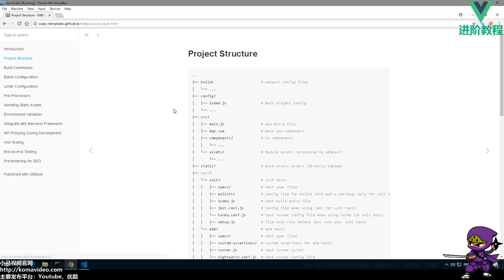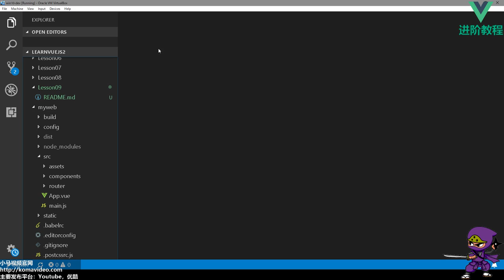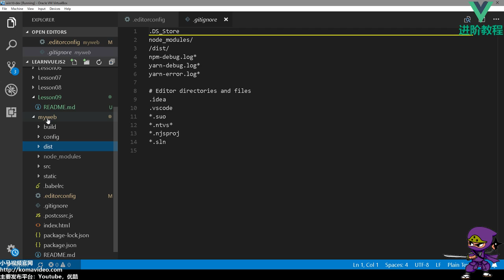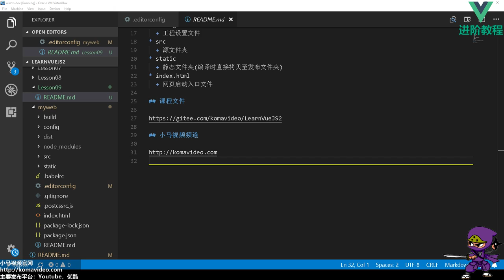09★Vue.js进阶★工程的结构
09★Vue.js进阶★工程的结构